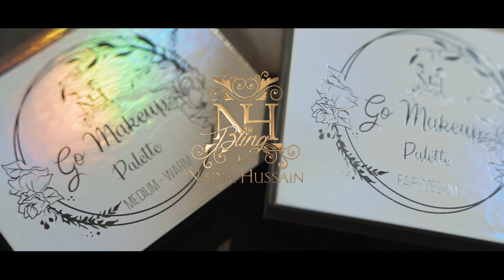Nadia Hussain - Go palette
Photography : Shoaib Ali
Talent : Nadia Hussain
Client : Nadia Hussain
Agency : Octupus Dezign